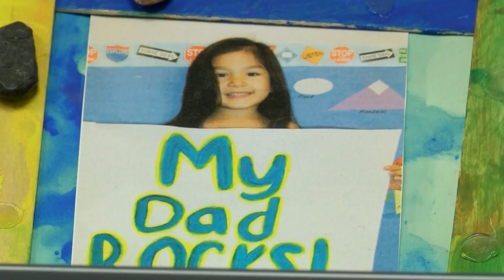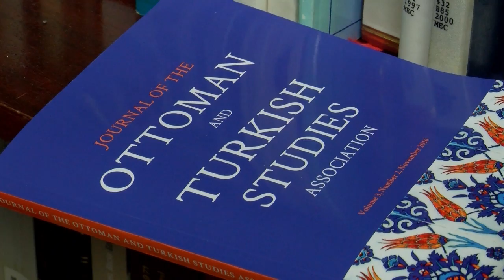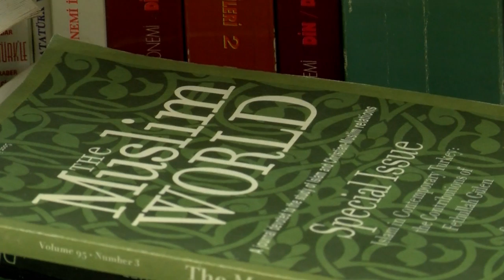Is America Still The Land of Opportunity?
The United States has the largest number of immigrants in the world.
However Central American refugees are not the only immigrants who come to this country.